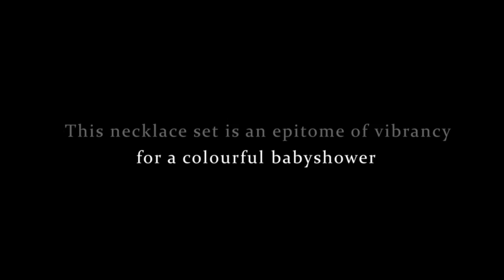Studio 369 - Sacheen Vastani Signature Jewelry, Nagpur